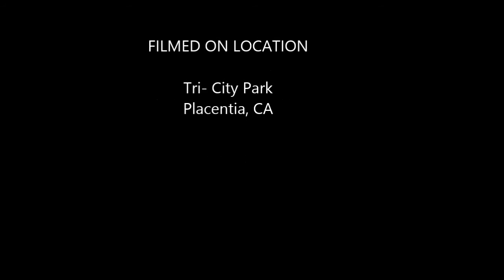The Doo-Wah Riders - Western Medley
Placentia Concert In The Park July 18, 2013